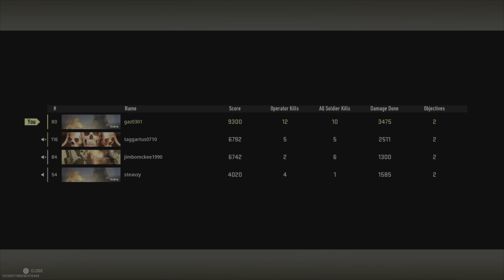2.0 Quads Win